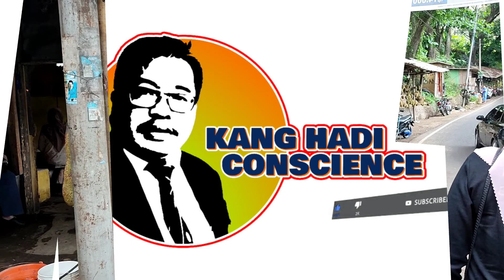Makan Durian Pinggir Jalan Pelabuhan Ratu, 11 Nov 21.